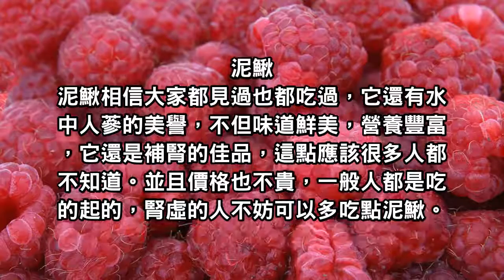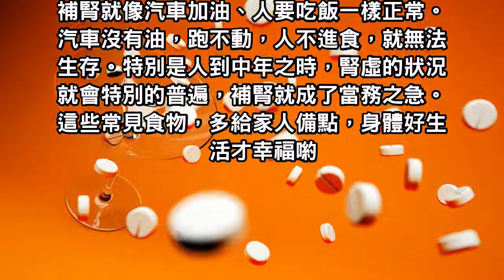這3樣食物多吃會讓男人「越來越強」，知道的人少，吃的人多！